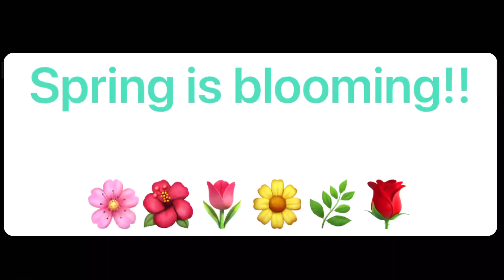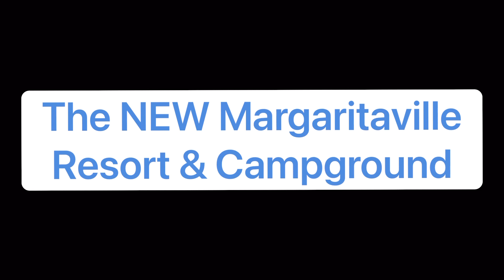Pigeon Forge -Sunday’s Beautiful SPRING Day! Less Crowd But Still Busy @5pm | springbreak | 3.20.22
Hello Spring! A beautiful day on the parkway today. Some crowd has left but it is still a busy Sunday. Join us for the drive.